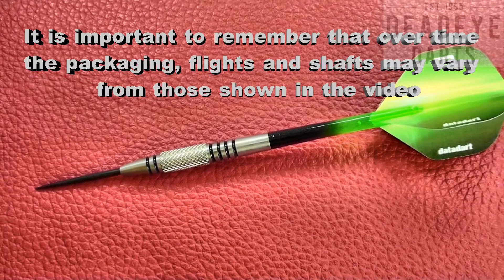Datadart Orion Ringed Darts - 26gms - D0944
Orion Darts - 90% Tungsten Barrels

The Datadart Orion was introduced to give the serious dart player a wider choice of grip without compromise on quality.

The range features a laser engraved, 90% tungsten barrel with extra-long points, designed for closer grouping and therefore potentially greater scoring. Orion uses a variety of precision grooves and knurls, which have been fabricated to enable the player to reach their ultimate comfort with optimum control and consistent release. In the box: 3 Orion barrels, 3 Signature stems, 3 CMF flights

Over time the packaging, shafts, and flights may vary from those shown